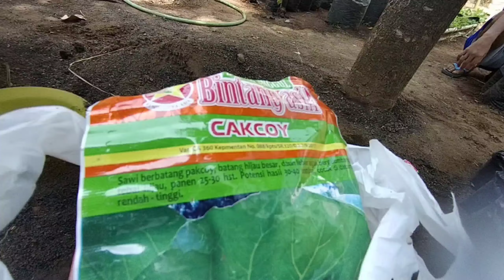cara menanam ( CAKCOY )sederhana